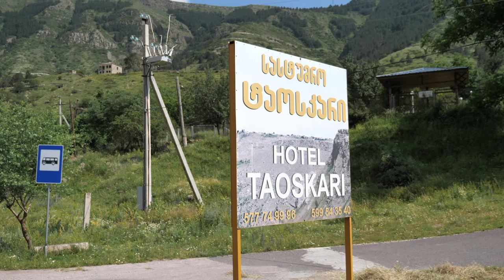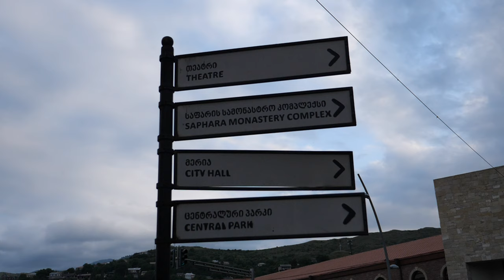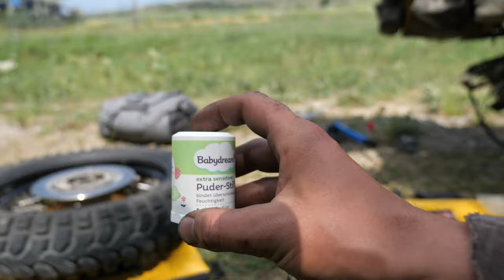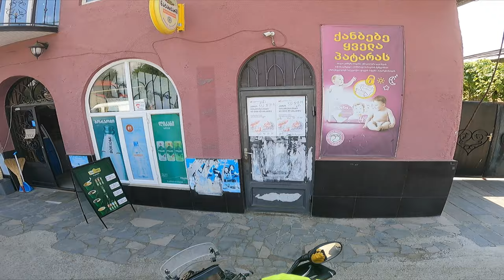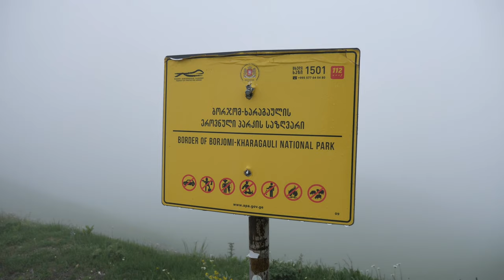Przebiłem oponę w Skalnym Mieście Wardzia 🤬 [EP.11]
🎥 Sprzęt którym filmuje:
-GoPro Hero 6
-Lumix G9
-obiektyw Panasonic 25 mm f/1,7 ASPH Lumix G
--obiektyw Panasonic 12-35mm f/2,8

 ℹ️  MASZ PYTANIE?
 - zadaj je w komentarzu lub